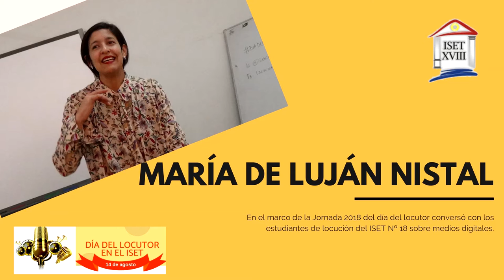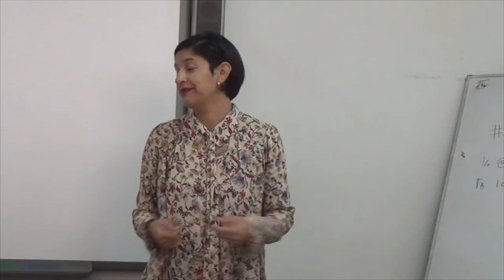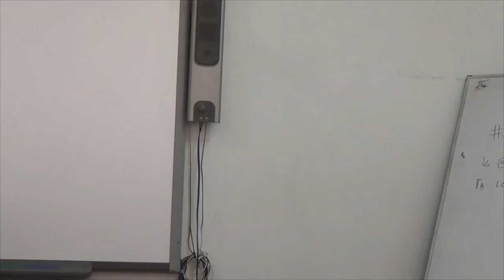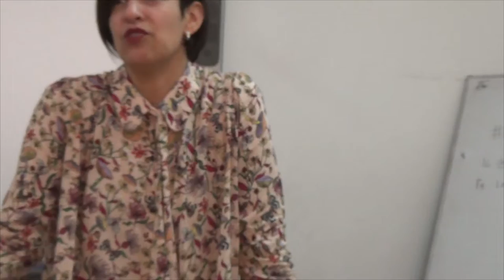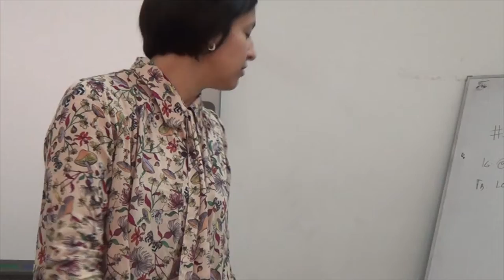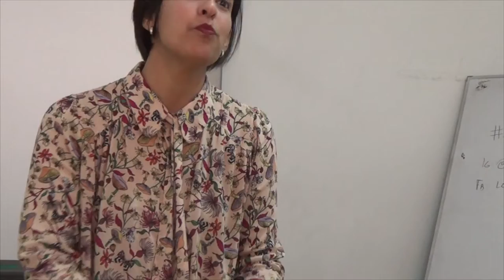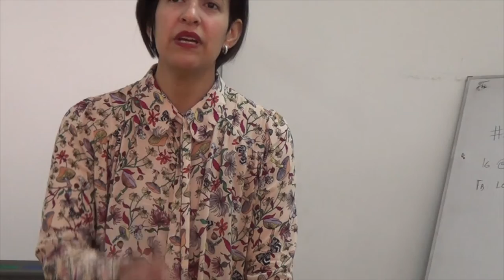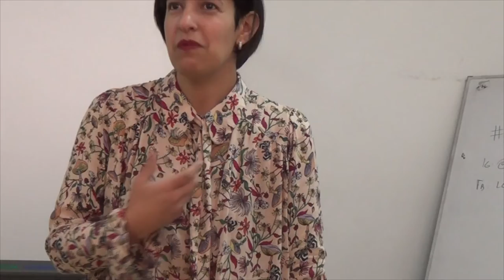Día del locutor 2018 - Charla María de Luján Nistal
En las Jornada del festejo del día del locutor, la locutora María Luján Nistal dictó una charla sobre autogestión y radio on line.
La misma transcurrió en el aula SUM del Instituto Superior de Educación Técnica Nº 18 "20 de Junio" de la ciudad de Rosario